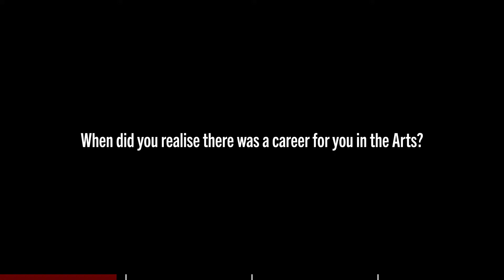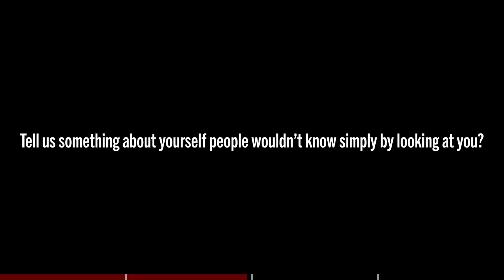Two Minute Tales | Kenneth Olumuyiwa Tharp CBE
Beginning in October we will be celebrating the stories of the freelancers, artists, board and staff members journeys into working in the Arts and demystifying careers in the creative industries.

Presented as micro-interviews; we find out their first experiences of Theatre and working in Performing Arts, something people wouldn't know by looking at them and the advice they would give to their younger selves.